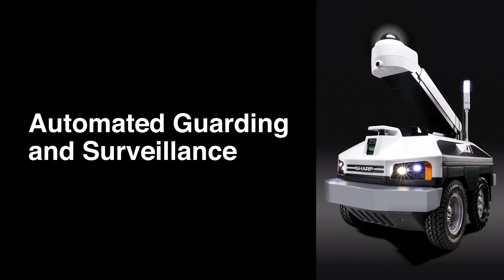Sharp INTELLOS™ A-UGV - Security Industry Roundtable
The Sharp Robotics Business Development (SRBD) team brought security industry experts together for a two-day roundtable session.  The goal was to garner candid input and feedback on their soon-to-be-released robotic mobile platform designed for security, surveillance and maintenance safety inspections. The insights from the roundtable helped refine Sharp’s planning efforts and go-to-market strategy for what would be the Sharp INTELLOS™ Automated Unmanned Ground Vehicle (A-UGV).